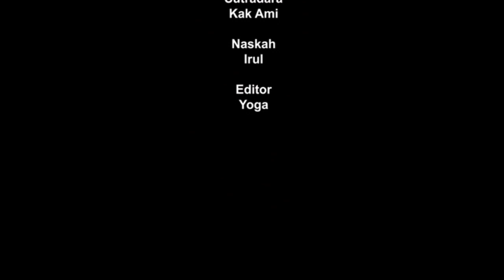MenujuIndonesiaInklusif - Sampah Tak Jahat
Pilihan Video Favorit Inclusive Challenge Menuju Indonesia Inklusif